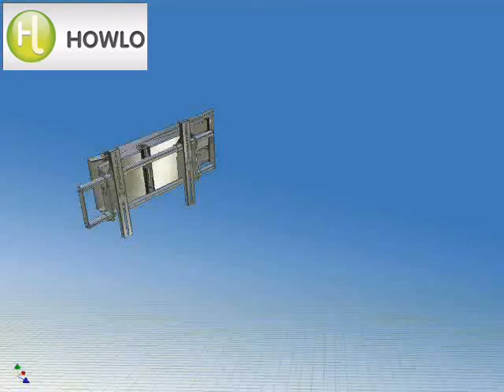Adjustable Tilt & Swing Arm for Mounting LCD TV | A770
Support LCD screens up to 60kg
For LCD screens up to 52"
Full left to right swing and 20° forward tilt
Extendable articulated arm allows screen to be moved away from wall up to 900mm
Ideal for hanging large LCD screens in corners
Ideal for multiple viewing positions
Used for screens in large public areas like airports, banks and shopping centres